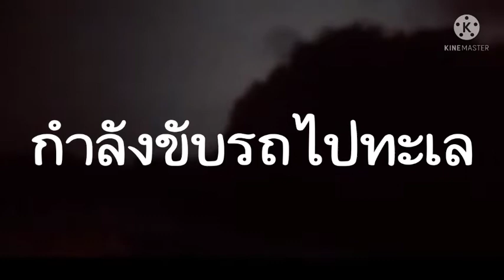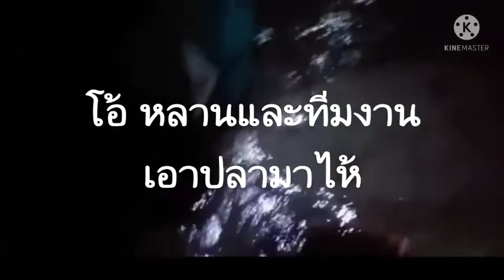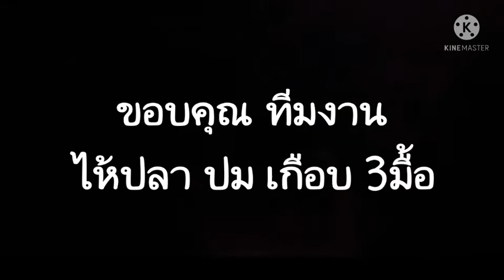เดินหาหอยเจดีในทะเลยามค่ำคืน แต่ เจอทีมงานล้อมปลาตัวโต เต็มอวน จะเอากลับยังไง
เดินหาหอยกัน3คน ในทะเลแต่เห็นดวงไฟ4-5ดวง..เข้าไปดูไกล้ๆเขาทำอะไรกัน แงนขึ้นมาดู เอาทีมงานมาลอบปลาได้ปลาเยอะมากเต็มอวนเอากลับเกือบไม่หมด